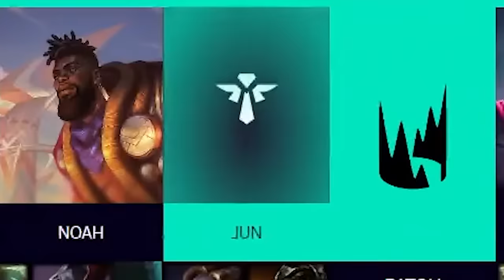How to farm plates like a Pro - Funny Moments #189 LEC 2024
Welcome to Funny Moments #189 ! All the best and most funny moments from the Round 3 & 4 of the LEC Spring Split Playoffs. Hylissang creating space, Aurelion Sol Pentakill and snack diff'! What's your favorite moment?

Credits :

Music used / Timestamps

Windmill Isle (Day) - Sonic Unleashed [OST] /00:25
Top Man Stage - SSBU OST /01:25
Lego Racers - Main Menu OST /03:30
Crash Bandicoot N Sane Trylogy OST - Time Twister /04:40
Jmash x RD x TM x Lil S - He's Dead /05:30
Doki Doki Literature Club - Main theme /06:05
Mint Breath - Kirby's Blowout Blast /06:20
Otohime Overdrive - Tokyo Afterschool Summoners OST /07:40
Bayonetta OST - Riders Of The Light /10:05
FFVII Remake OST - Turks Battle Theme /11:15
Plants vs Zombies OST - Day Stage /12:10
Edvard Grieg - Peer Gynt Suite No 1, op. 46 /12:35
Mario Sports Mix - Table Western /12:55